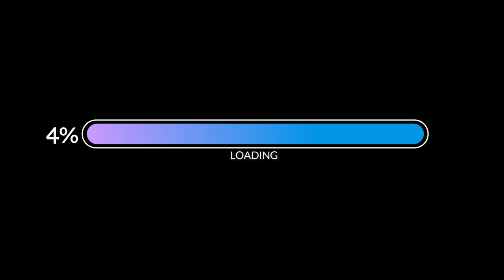ලංකාවේ ප්‍රථම වරට පරිසර හිතකාමි E-Driver Taxi - Electric TukTuk electric # weel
ලංකාවේ ප්‍රථම වරට පරිසර හිතකාමි E-Driver Taxi - David Pieris Electric Three Wheeler

🎈 Present By Malith Manora.
🎈 Video Editor : Kolitha Hiruwiman.
🎈 Graphic Design: Kolitha Hiruwiman.